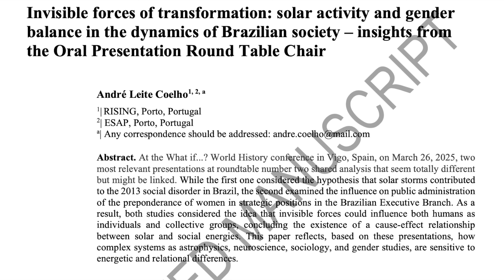Flood Alert, The Sun and Revolution/Uprisings | S0 News Jan.5.2026